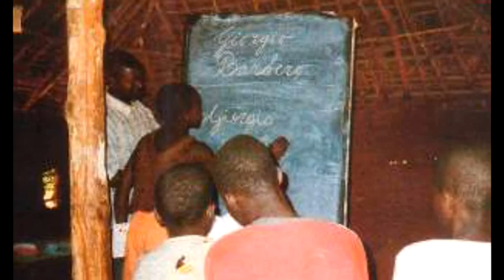The People of Epi Village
Learn about this unique remote village in the Democratic Republic of Congo, and their connection to us here at home. Find out how you can get involved in the educational needs and medical facilities in Epi Village.